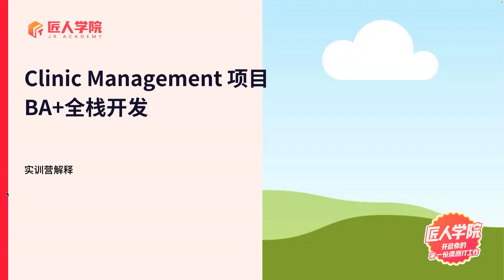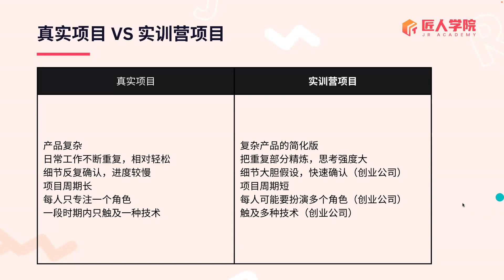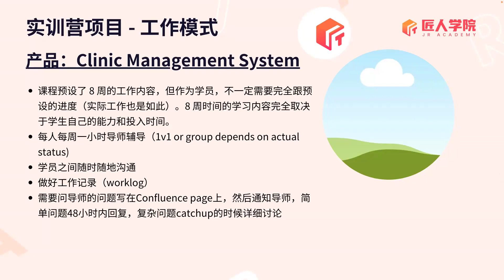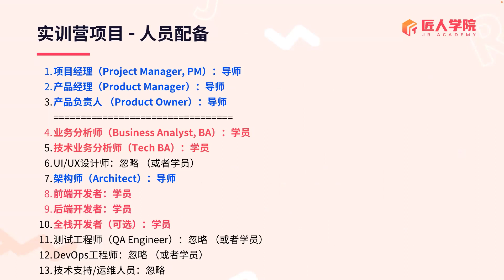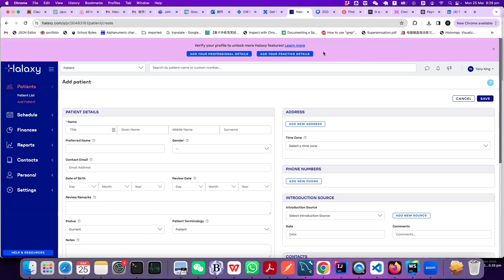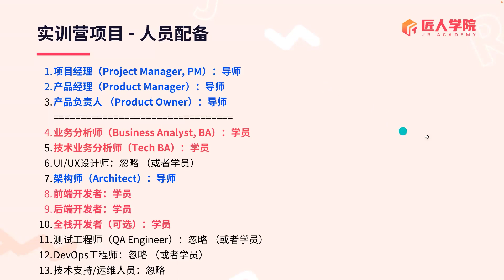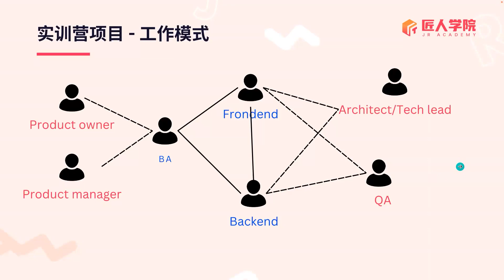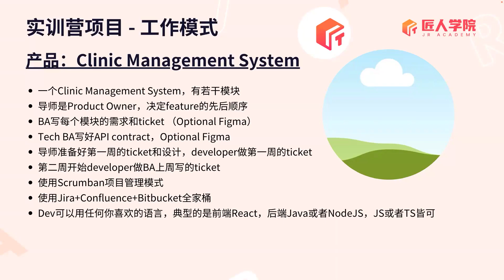Clinic Management从理论到实践丨全栈+BA项目实训营介绍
Clinic Management实训营，模拟真实项目工作的特点，旨在为有一定理论基础的学员提供类似工作的训练。实训营基于一个诊所管理系统的项目，经过定制，使之更适合学员练习。课程设计让学员在8周内通过实践获得商业经验，涉及前后端开发、需求分析等多角色体验，以及使用现代工具和技术的机会，为快速积累实战经验提供一个良好平台。